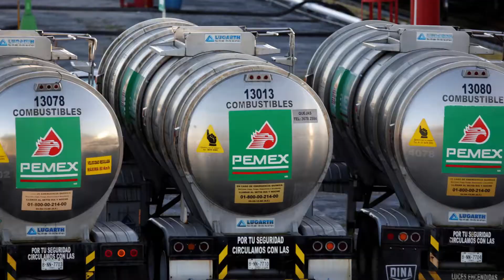Oración a San Cristobal para protección de los chóferes.